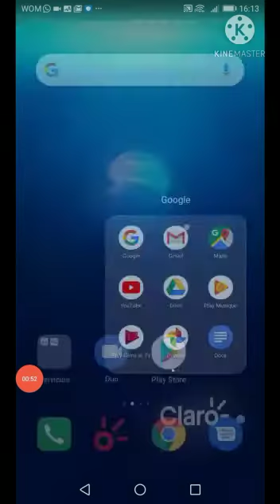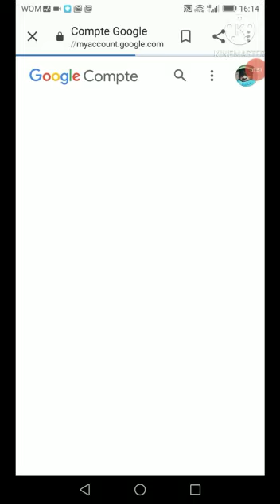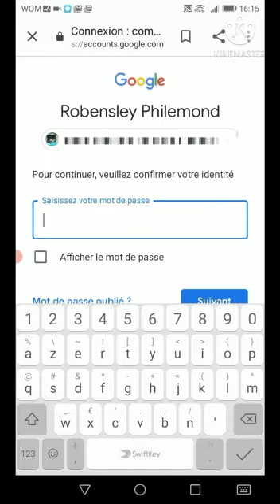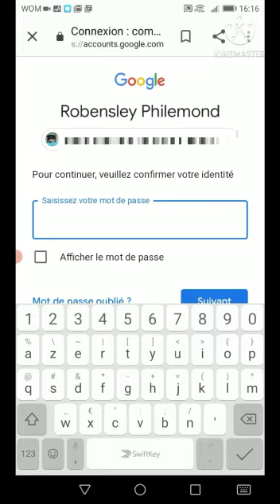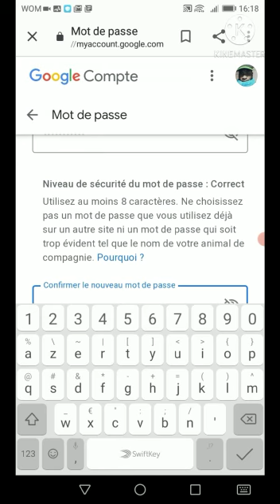Kóman pou chanje mode passe Gmail an 2021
Philemond robenson info